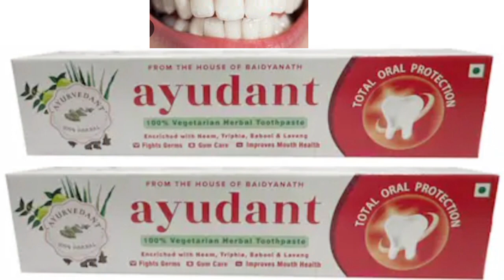Baidyanath Ayurvedant Ayudant Toothpaste दांतों को रखे साफ और मजबूत